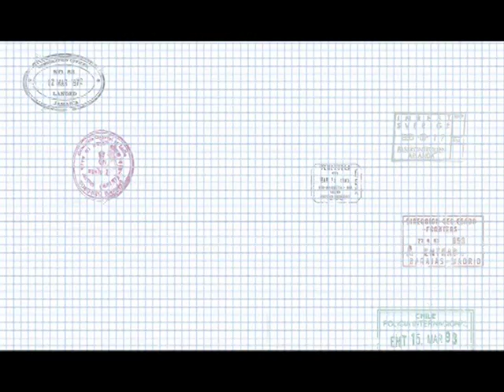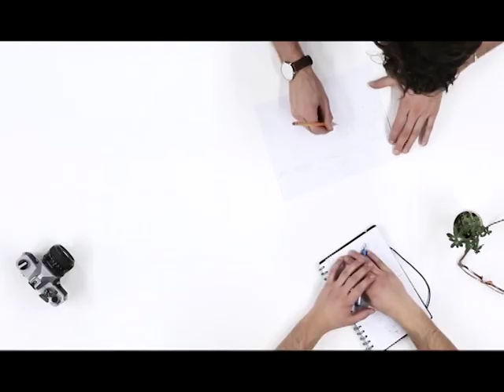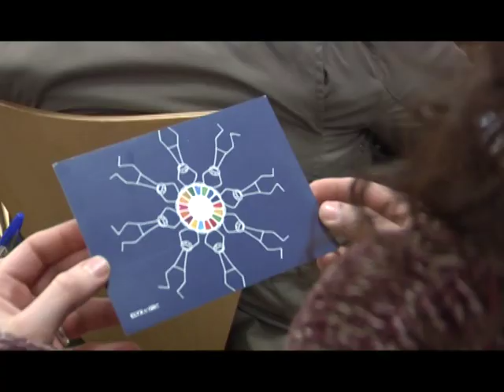LOS PALACIOS HOY 24-01-19